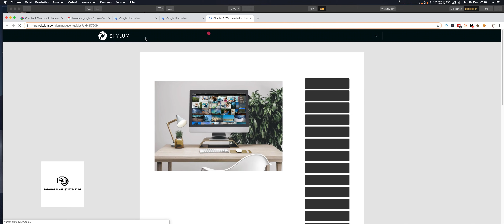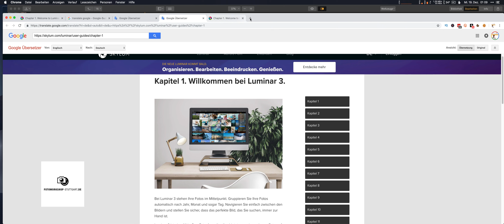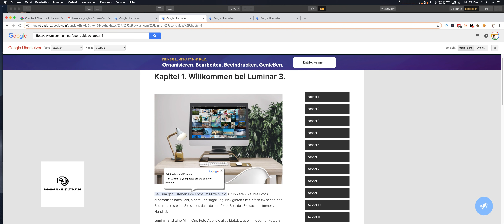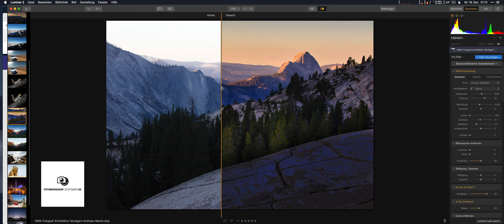Luminar endlich auf Deutsch PLUS das "versteckte" Handbuch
Du hast Luminar schon eine Weile im Einsatz? Dann freut es dich bestimmt genauso wie mich, dass seit heute 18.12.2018 die komplette Oberfläche ins deutsche übersetzt wurde. Juhu!
Im Video erfährst du außerdem wie du an die Anleitung für Luminar rankommst.

Du willst 2 kostenlose eBooks mit 50 Seiten Tipps zur Bildbearbeitung, Farbkalibrierung und mehr geschenkt?